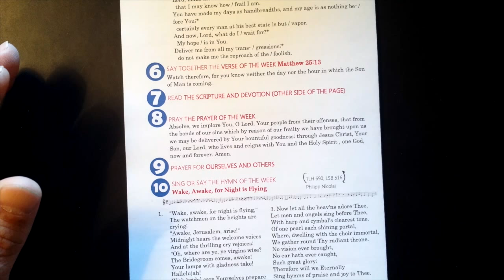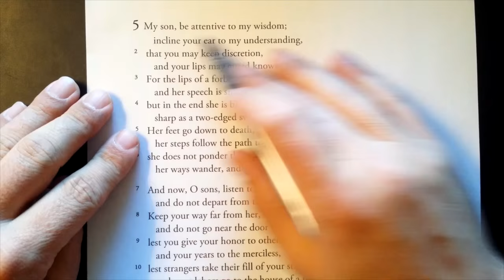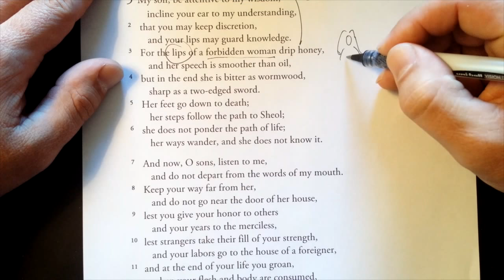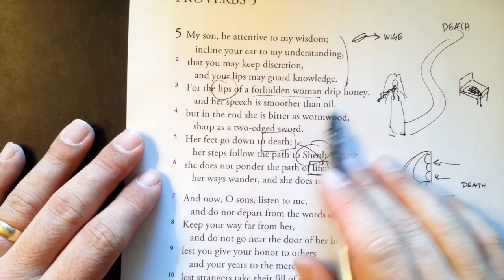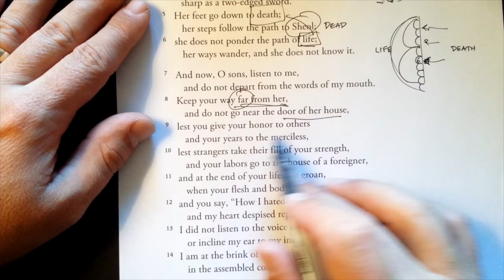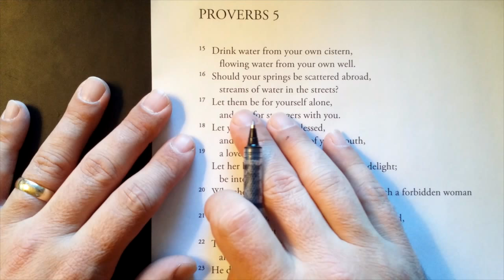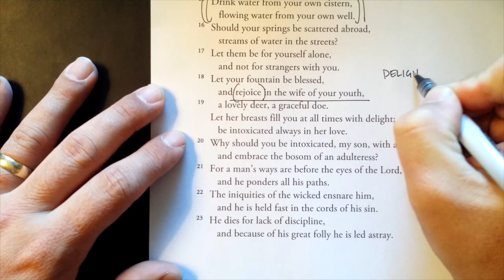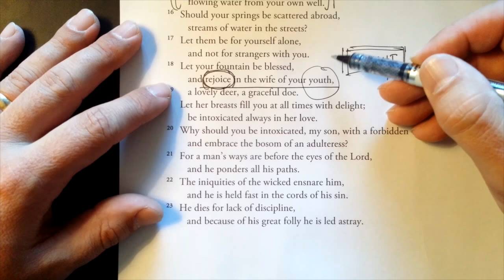Grappling: The Woman with the Trap-Door Bed (Proverbs 5)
Solomon teaches the Sixth Commandment, and warns of the foolishness of the adulterous woman.